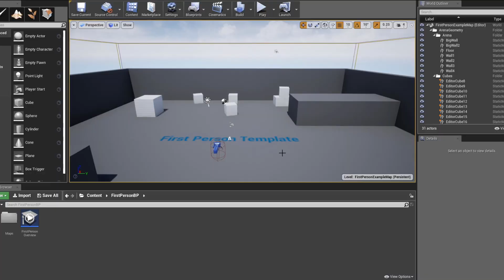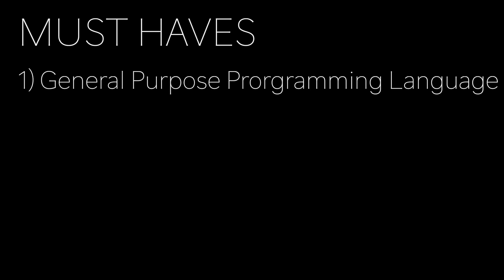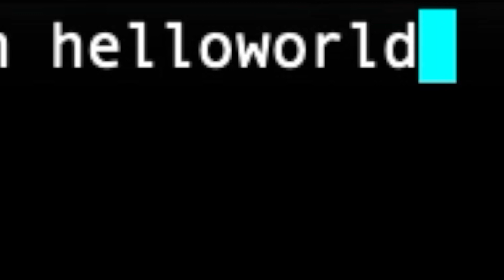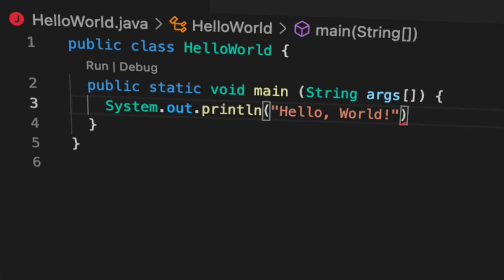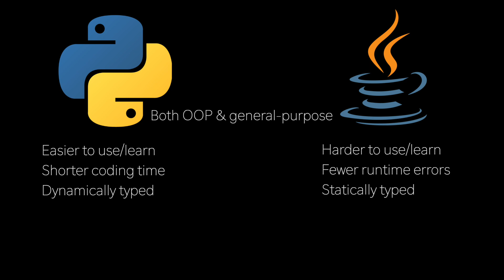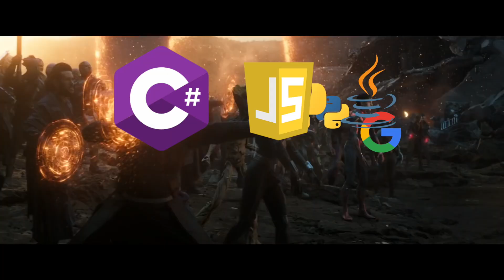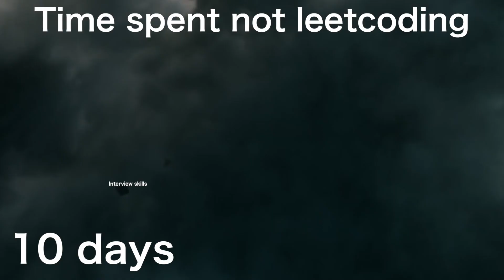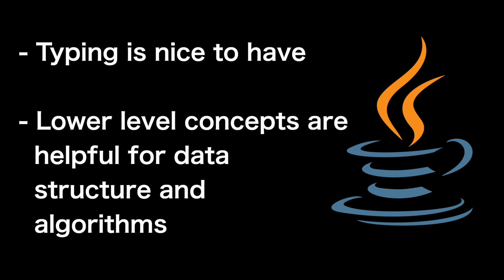Why You Should Learn Python First in 2022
In this video I discuss why I think it is most beneficial to learn python first as a self-taught software engineer. My key point is that python is a very beginner friendly object oriented programming language that is widely used in the industry today. It is also worth mentioning that most companies don't care what language you actually know and want to see that you can solve problems with applied computer science. Using python as the means for learning your computer science fundamentals will help save you on time. Also it is worth mentioning how much easier it is to use python for coding interviews since it is such a convenient language. Almost like pseudocode. I compare its readability to Java in the video. Hope you all enjoy. And yes, I hope to be back for good and start pumping out more content on the reg.